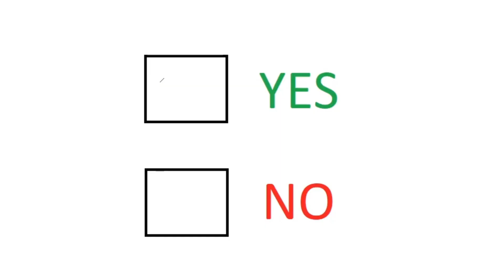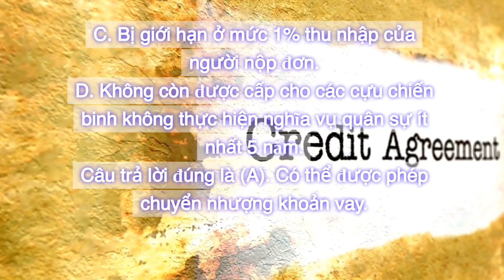Việt | California Real Estate Exam 2024 - Collection 2 - Question 32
Collection 2
Question 32: FHA-insured loans:
A. May be assumable.
B. May never be assumable.
C. Are limited to 1% of an applicant's income.
D. Are no longer made available to veterans without at least five years of military service.
Correct answer is (A). May be assumable.
While almost all conventional mortgage loans made after 1980 are not assumable, most FHA loans can be assumed if the buyer is approved. An assumable mortgage is a type of home financing arrangement where an outstanding mortgage and its terms are transferred from the current owner to the buyer. By assuming the previous owner's remaining debt, the buyer can avoid obtaining their own mortgage. USDA, FHA, and VA loans are assumable when certain criteria are met.

[Việt]
Câu 32: Bảo hiểm khoản vay FHA:
A. Có thể được phép chuyển nhượng khoản vay.
B. Có thể không bao giờ được phép chuyển nhượng khoản vay.
C. Bị giới hạn ở mức 1% thu nhập của người nộp đơn.
D. Không còn được cấp cho các cựu chiến binh không thực hiện nghĩa vụ quân sự ít nhất 5 năm.
Câu trả lời đúng là (A). Có thể được phép chuyển nhượng khoản vay.
Trong khi hầu hết các khoản vay thế chấp thông thường được thực hiện sau năm 1980 đều không thể được chuyển nhượng khoản vay, thì hầu hết các khoản vay FHA đều có thể được chuyển nhượng khoản vay nếu người mua được chấp thuận. Chuyển nhượng khoản vay là một hình thức hỗ trợ tài chính mua nhà trong đó khoản thế chấp chưa thanh toán và các điều khoản của nó được chuyển từ chủ sở hữu hiện tại sang người mua. Bằng cách đảm nhận khoản nợ còn lại của chủ sở hữu trước đó, người mua có thể tránh phải chịu khoản thế chấp của chính mình. Các khoản vay USDA, FHA và VA có thể chuyển nhượng khoản vay khi đáp ứng một số tiêu chí nhất định.